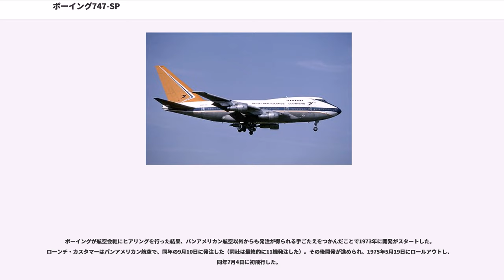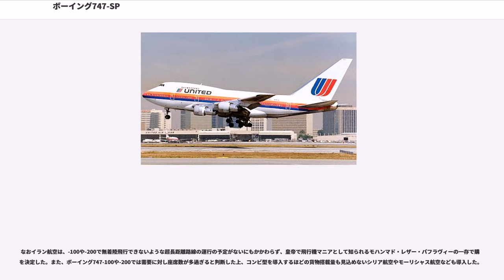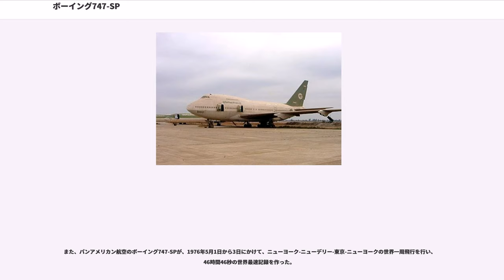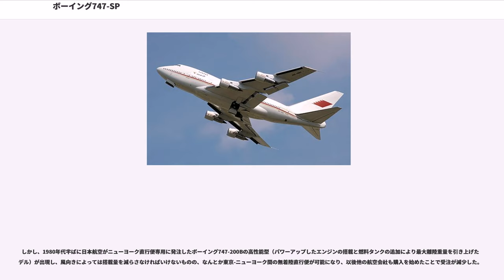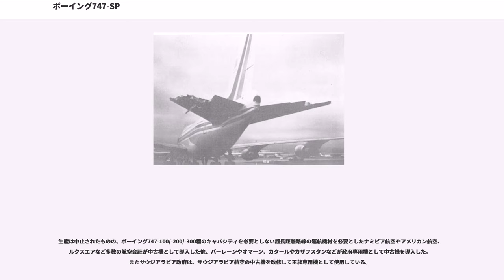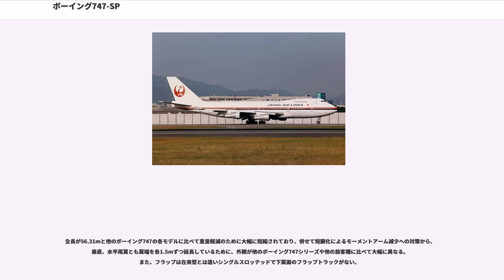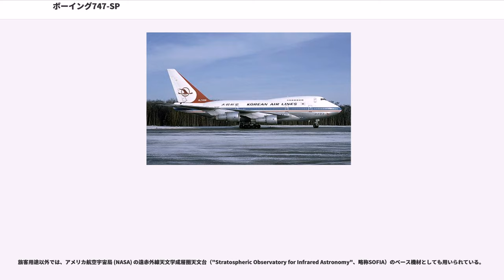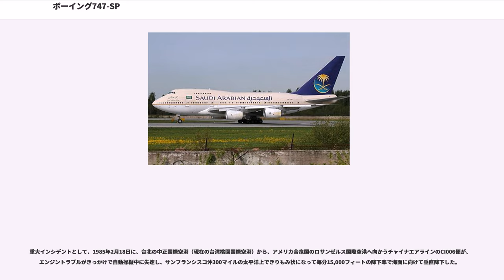ボーイング747-SP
ボーイング747-SP（）は、アメリカのボーイング社が開発した大型旅客機、ボーイング747の派生モデルの一つ。胴体を大幅に短縮して重量を減らし、さらに翼を改修することで航続距離性能を向上した。これにより座席数は犠牲となったが、世界初の東京-ニューヨーク間の無着陸直行便に就航する。なお「SP」は「Special Performance」の略。

1970年に就航したボーイング747は、そのキャパシティは他に追随するものがなく旅客航空の新しい時代を切り開いたが、日本とアメリカを結ぶドル箱路線である東京とニューヨークを無着陸で結ぶほどの航続距離性能はなく（当時そのような航続距離を持つ旅客機は存在しなかった）、パンアメリカン航空や日本航空、ノースウエスト航空など同路線に就航していた各航空会社は、ボーイング747やマクドネル・ダグラス DC-10などで、アンカレッジやサンフランシスコ経由で飛行することを余儀なくされていた。

これを受けて、ボーイング747のローンチカスタマーでもあるパンアメリカン航空のファン・トリップ元会長が、ボーイングやロッキード、マクドネル・ダグラスなどのアメリカの大手航空機製造会社に、東京-ニューヨーク間、ニューヨーク-テヘラン間の無着陸直行便の就航を目的とした機材の開発の依頼を行った。

この依頼に応えてマクドネル・ダグラスは、DC-10の航続距離延長型の「ER」を開発することを明言し、これに対抗してボーイングのジョー・サッターが、標準型の-100型/-200型を短胴化して重量を低減することにより、航続距離の増大をはかったモデル「ボーイング747-SB（Short Body=短胴型）」を開発することとなった。

ボーイングが航空会社にヒアリングを行った結果、パンアメリカン航空以外からも発注が得られる手ごたえをつかんだことで1973年に開発がスタートした。ローンチ・カスタマーはパンアメリカン航空で、同年の9月10日に発注した（同社は最終的に11機発注した）。その後開発が進められ、1975年5月19日にロールアウトし、同年7月4日に初飛行した。

1976年3月5日にパンアメリカン航空向けの1号機「Clipper Freedom（N531PA）」が納入され、4月25日に世界で初めての、東京-ニューヨーク間の無着陸直行便に就航した。この無着陸直行便の就航により、アンカレッジ経由での運航を行っていた日本航空とノースウエスト航空のライバル2社は大打撃を被った。

しかし、既にボーイング747-100や-200を導入していた日本航空とノースウエスト航空は、機体の短縮により座席数が276席（エコノミークラスとファーストクラスの2クラスの標準仕様）と標準型に比べ大幅に減ったことから収益率が悪化することを嫌い、-SPを発注することはなかった。

だが、同じくボーイング747-100や-200を導入していたトランス・ワールド航空やブラニフ航空、アルゼンチン航空や大韓航空などは、超長距離路線を運航するために-SPも購入した他、チャイナエアラインや南アフリカ航空、中国民航やエル・アル航空も、近隣諸国との間の対立を抱え、近隣諸国の上空を大きく迂回して運航しなければならないなど、様々な政治的状況により超長距離路線を運航せざるを得ないために早期に-SPの導入を決めた。

なおイラン航空は、-100や-200で無着陸飛行できないような超長距離路線の運行の予定がないにもかかわらず、皇帝で飛行機マニアとして知られるモハンマド・レザー・パフラヴィーの一存で購入を決定した。また、ボーイング747-100や-200では需要に対し座席数が多過ぎると判断した上、コンビ型を導入するほどの貨物搭載量も見込めないシリア航空やモーリシャス航空なども導入した。

1985年には、当時のマラウイの独裁者ヘイスティングズ・カムズ・バンダのイギリス訪問の目的だけのために南アフリカ航空より同機が短期リースされ、エア・マラウイの塗装に塗り替えられて大統領専用機として利用された。

また、パンアメリカン航空のボーイング747-SPが、1976年5月1日から3日にかけて、ニューヨーク-ニューデリー-東京-ニューヨークの世界一周飛行を行い、46時間46秒の世界最速記録を作った。

しかし、1980年代半ばに日本航空がニューヨーク直行便専用に発注したボーイング747-200Bの高性能型（パワーアップしたエンジンの搭載と燃料タンクの追加により最大離陸重量を引き上げたモデル）が出現し、風向きに...